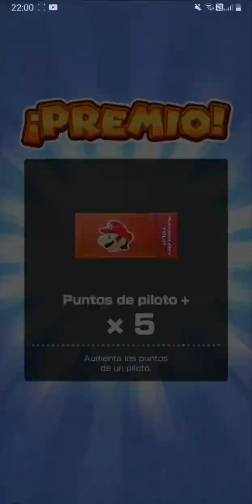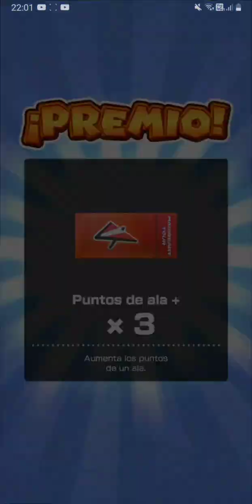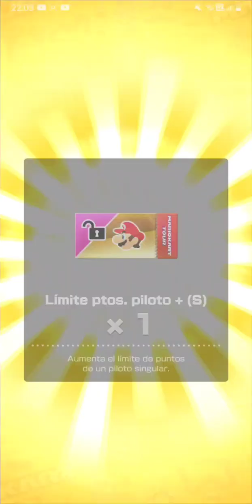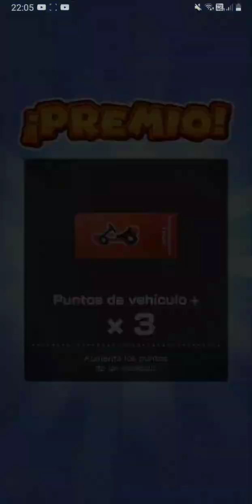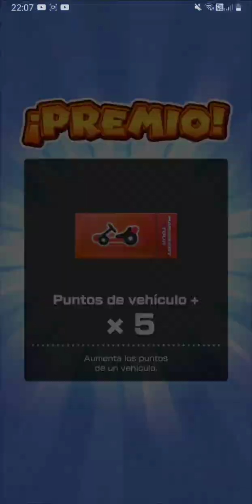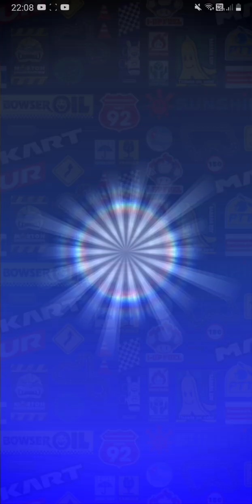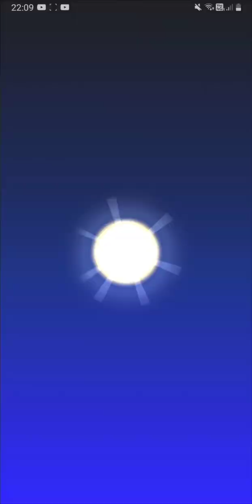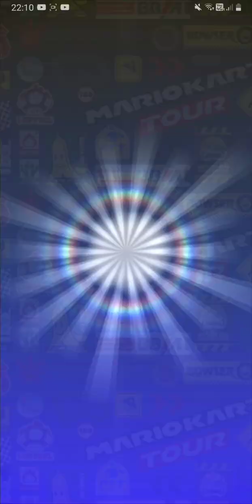Apertura de FICHAS 🟢 Temporada De Batalla ⚔ #24 Mario Kart Tour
Empezamos las Aperturas de la Tienda de Fichas 😁 💚🟢✅

- Te leo 👀